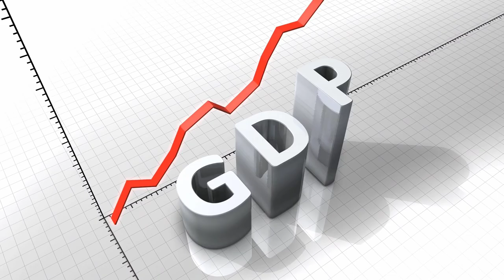गुजरात के बारे मे Amazing जानकारी || Gujarat Fact Video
इस विडियोमें हम आपको बताने वाले हैं, गुजरात के बारे में अद्भुत जानकारी. Amazing Information About Gujarat
Today we are going to explore most Amazing And Shocking Facts About Gujarat and best tourist places to visit in Gujarat  In Hindi